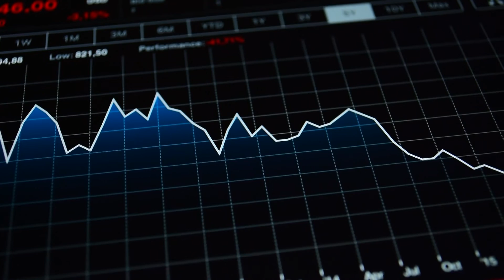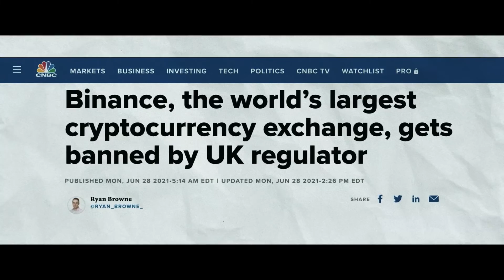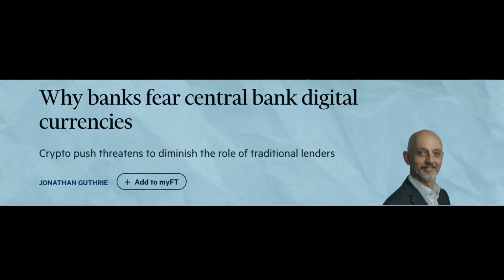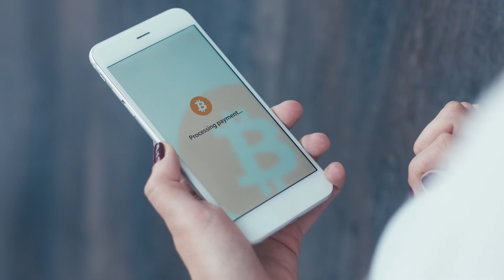The Rise of the A.I. Upstarts: 🤖Artificial Intelligence Innovation is Happening Outside of Big Tech